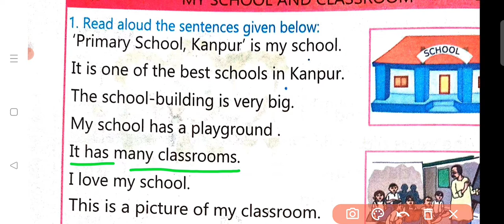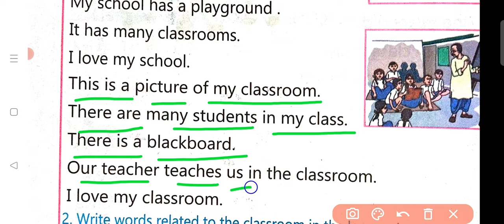DAY 20 PETALS CLASS 5/SPRING CLASS 4/WORKBOOK SOLUTION DAY 20/English Workbook Class 4/5Solution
@A.K Paudwal
Day 20 Spring Workbook  Class 4/Din 20 Spring Kaksha 4 Karypustika/स्प्रिंग कार्यपुस्तिका कक्षा 4 दिन 20/Petals Workbook Class 5 day 20
इस वीडियो में आप कक्षा 4 स्प्रिंग कार्यपुस्तिका/पीटल्स कार्यपुस्तिका कक्षा 5 के दिन 20 का सम्पूर्ण हल देखेंगे।
   पीटल्स कार्यपुस्तिका कक्षा 5/ स्प्रिंग कार्यपुस्तिका कक्षा 4 वीडियो लिंक